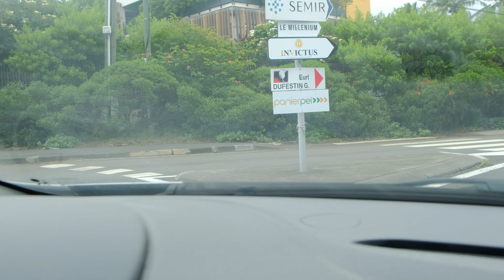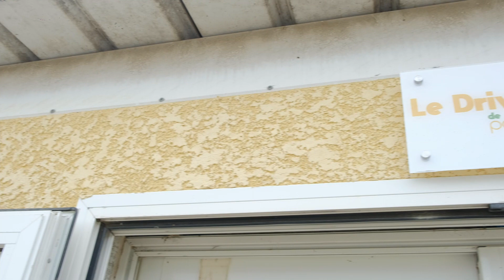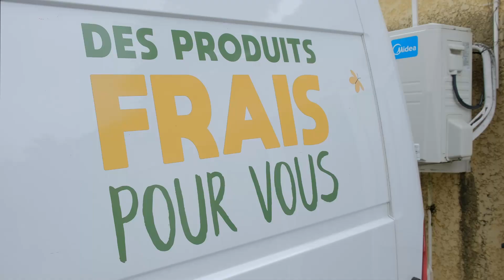Mangez plus de fruits et de légumes avec Panier Peï et son drive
Alerte bon plan healthy
Panier Péi nous présente son drive à Etang Salé

Le lundi et vendredi vous pouvez récupérer votre panier de fruits et de légumes que péi bien sûr

on adore l'idée